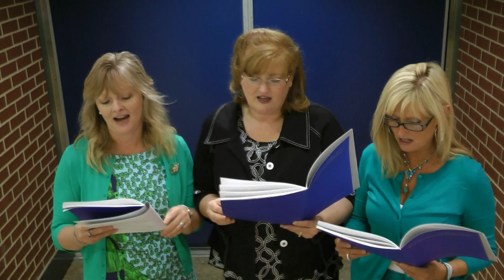My Old Kentucy Home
The 3 Sisters Sing at Justin's Graduation May 6 2012